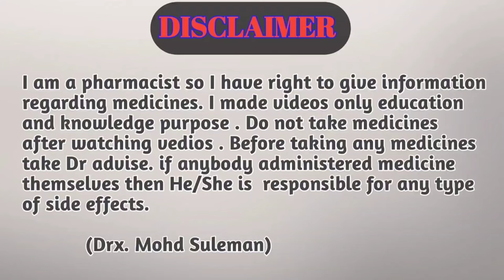Hammer of thor VS Manforce 100mg tablet kaise khaye | Hammer of thor capsule | Manforce Tablet khane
Note
Sorry Dosto :- Sildenafil Citrate BP km kr
                         deta h bdata nhi h

Hi guys

I am going to tell in this video  the diffrence between Manforce Tablet and hammer of thor. which should be used and why? Which product should not be used.

Your Quaries:-
Hammer of thor
Manforce 100mg tablet kaise khaye
Hammer of thor capsule
Manforce Tablet khane se kya hota hai
Manforce 50mg tablet uses in hindi
Man force tablet 100mg in hindi kaise kahye
Hammer of thor ka use kaise kiya jata h
Man force tablet 50 mg in hindi kaise lety h
Manforce 100mg khane se kya hota hain
Hammer of thor ke kya fayde hote hain
Man force tablet khane se kya hota hain
Hammer of thor review
Hammer
Manforce
Slindanafil citrate ip 100mg hoti hain
Manforce tablet 100mg uses in hindi
Hammer of thor orignal
100mg manforce tablet kaise use kare
How to use manforce 100mg tablet in hindi
Hammer thor
Manforce khane se kya hota hai
Manforce 100mg tablet uses in hindi
Hammer of thor khane se kya hoga
Manforce tablet
Slindanafil tablet ip manforce 100
Manforce 100mg
Hammer of thor kya hain in hindi
hammer of thor kya kam karta hai
hammer of thor
hammer of thor price
hammer of thor reaction
hammer of thor original order
hammer of thor
thor
thor hammer
thor's hammer
thors hammer
hammer
thor hammer craft
hammer of thor ep
the hammer of thor
hammer of thor ost
real thor hammer
hammer of thor 2022
hammer of thor uses
giant thor hammer
hammer of thor riton
lifts thors hammer
hammer of thor tablet
hammer of thor ke fayde
manforce tablet
manforce 100 mg khane se kya hota hai
manforce
manforce 100mg tablet
manforce 100mg tablet kaise khaye time
manforce khane ke fayde aur nuksan
manforce khane ke fayde
मैनफोर्स टेबलेट खाने के फायदे
manforce 100mg tablet side effects
manforce tablet kaise khaye

                       Ok_VlDJwAmTcp5-KIhjg&s=09